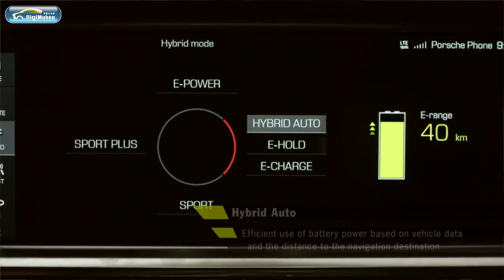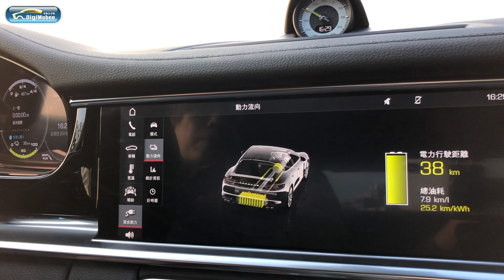《Porsche Panamera 4 E-hybrid試駕》油電車會有性能嗎？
油電動力保時捷會熱血嗎？
聽說扭力比超跑還猛？
該買汽油動力還是hybrid呢？

超舒壓免費影片➡goo.gl/tGVPeY